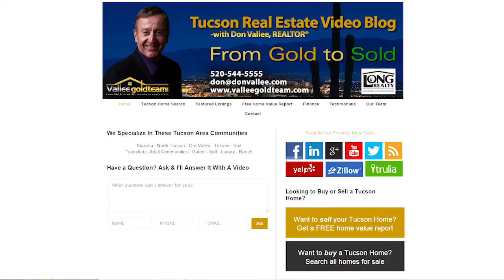Tucson Real Estate Agent: The Tucson Real Estate Market Is Going Strong This November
How is the Tucson real estate market doing this November? The latest numbers are in, and our market is gaining strength. Prices are up and homes are selling faster. What can you expect when buying or selling in our current market? To find out, watch this short video.

About Me:
We're not just out to sell houses, we connect people with the perfect home. You're important to us and we respect your decision to put your home buying or selling needs in my hands. When you put your trust in us, you will have access to years of experience & knowledge, right at your fingertips.We give working with you our all, whether you're a first time homebuyer, relocating from another state, or downsizing to a retirement home. We share our knowledge & expertise with your every step of the way.

The Vallee Gold Team - Long Realty Company